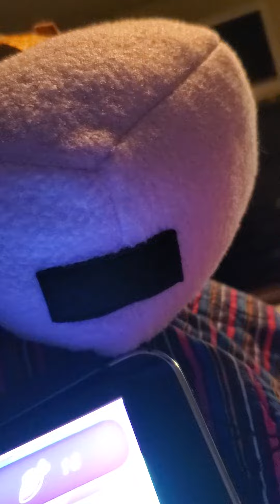cute kitty + axolotl video